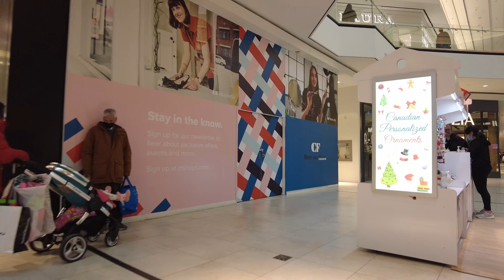I Felt The Holiday Spirit At This Mall...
Markville mall was built in 1982 and is located in York Region, Markham,  30km northeast of downtown Toronto. Filmed in 4K.